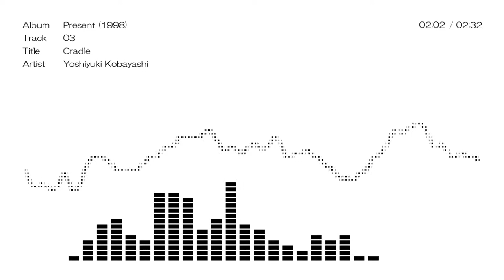Cradle (Instrumental)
1998年の自主制作インストゥルメンタルアルバム Presentより。